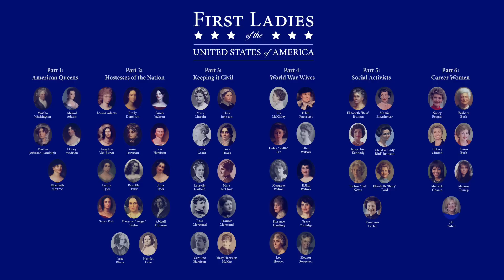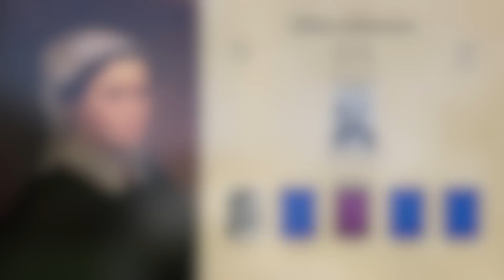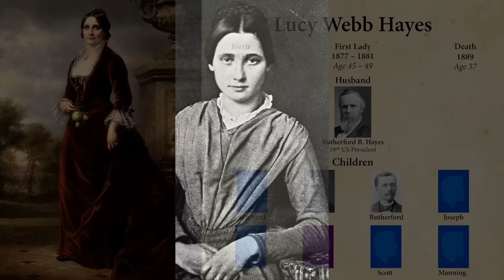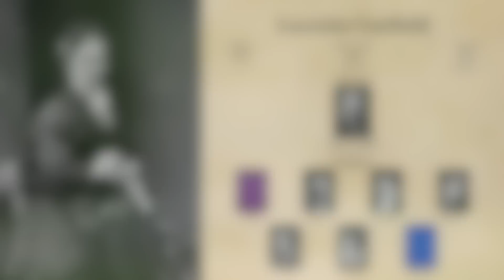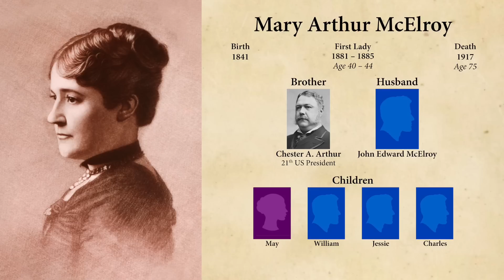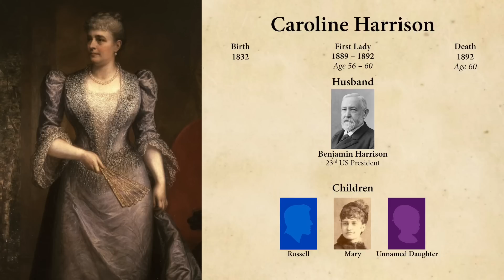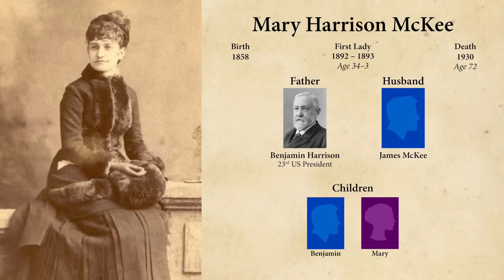First Ladies of the USA 3/6: Keeping it Civil (1861–1893)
When the United States elects a new president, they are often also voting for their spouse. But 11 first ladies were not the wives but the daughters, sisters, or other relatives of the commander in chief. The unelected, unpaid white house hostesses have the considerable duty of smoothing the way for diplomacy, preserving white house history, and influencing the nation as fashion icons, social activists and arbitrates of change. Some have had major influence on policy in a nation where women are still underrepresented in government. In this 6 part series we'll meet the 53 fascinating women who have served as first lady of the United States of America and see how the role has evolved over the past 250 years.

Mary Todd Lincoln
Eliza Johnson

Julia Grant
Lucy Hayes
Lucretia Garfield
Mary McElroy

Rose Cleveland
Frances Cleveland
Caroline Harrison
Mary Harrison McKee